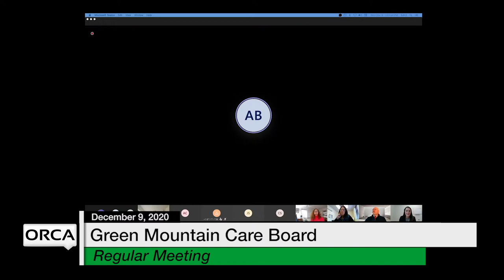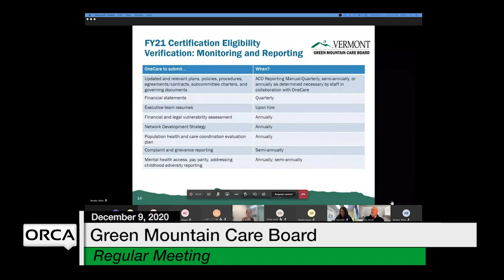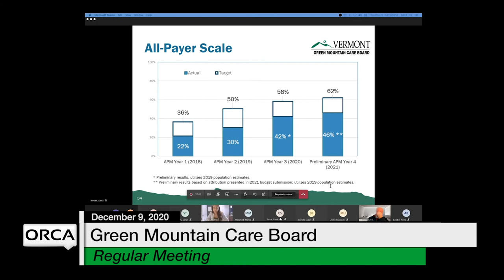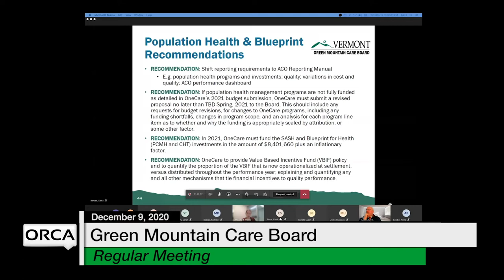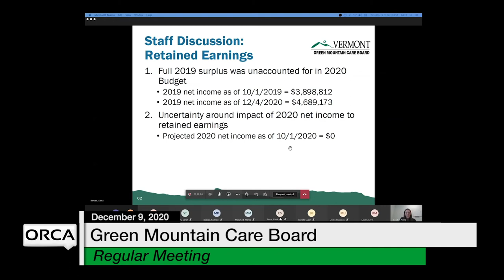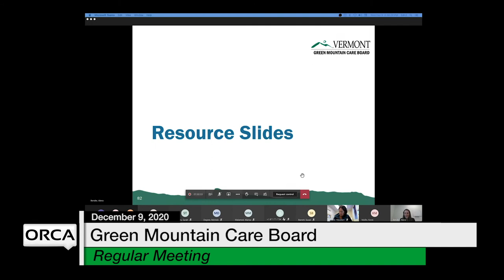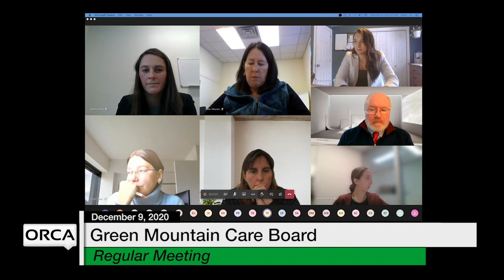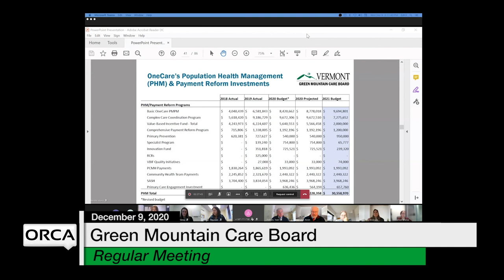Green Mountain Care Board - December 9, 2020